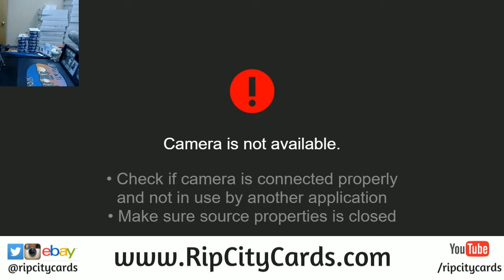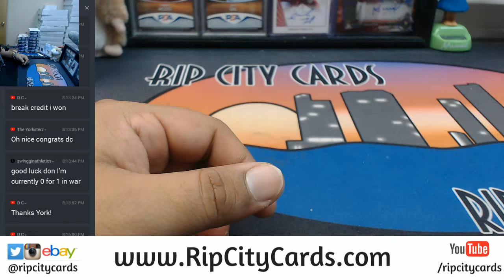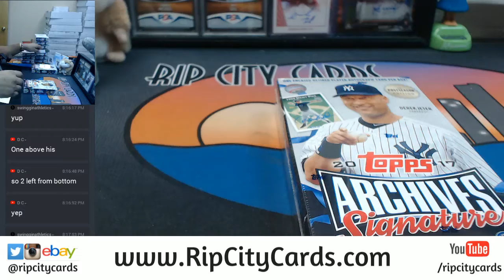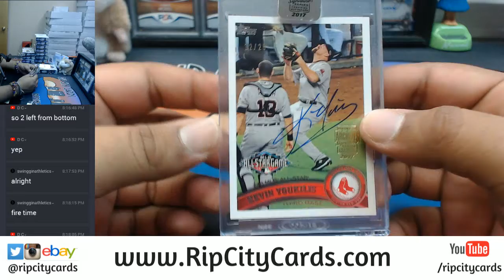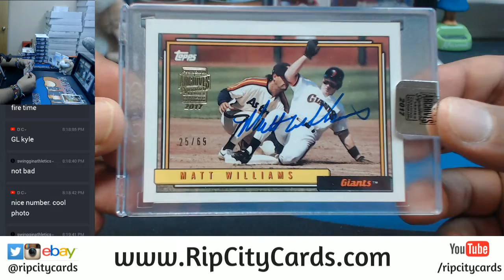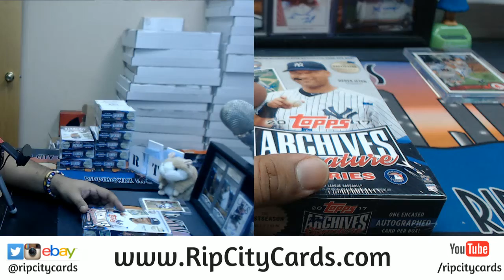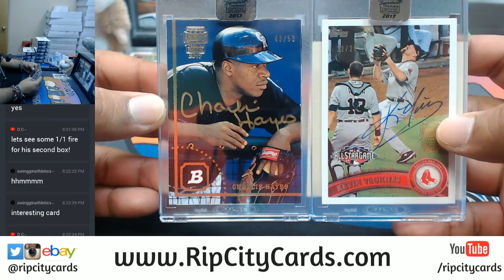2017 Topps Archives Baseball Signature Series Post Season Edition Box War #7 RCC 11142017